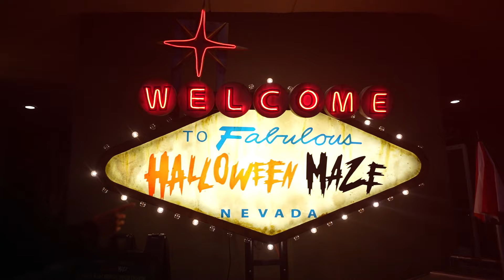Scariest Halloween Maze in Las Vegas !!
One of the best Halloween Maze in Las Vegas !